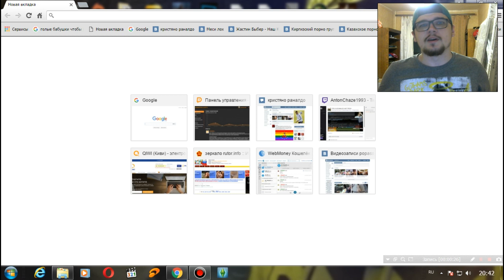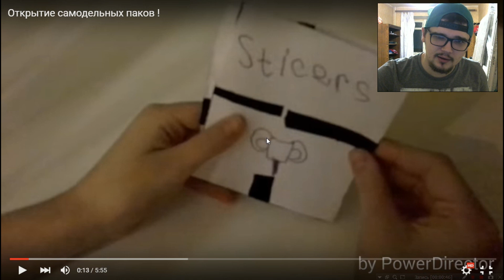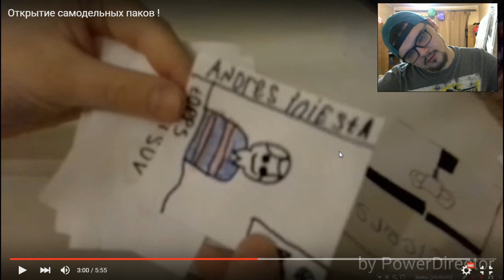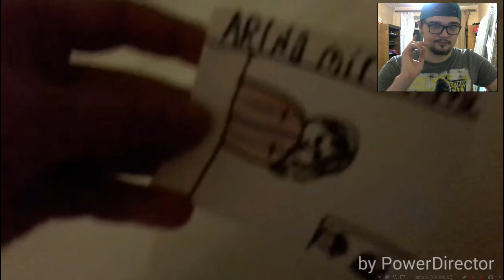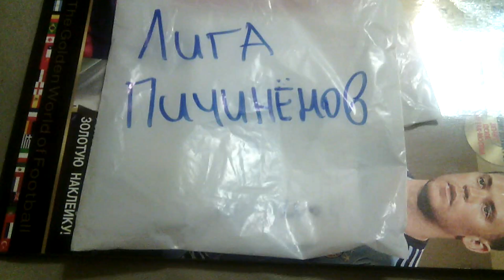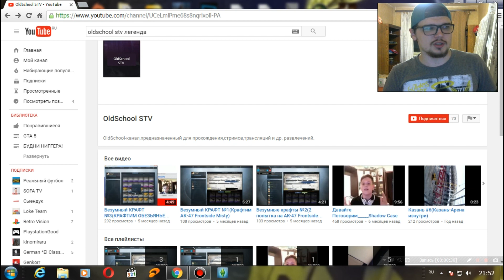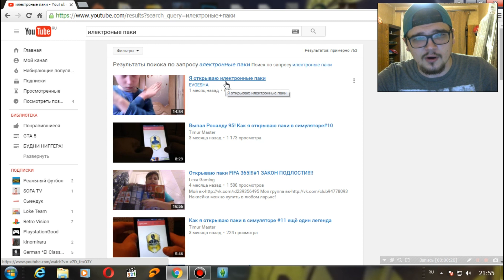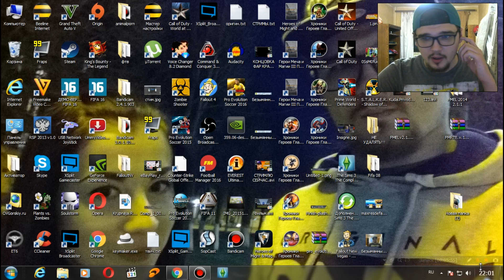FIFA 16 [ КАК ПОЙМАТЬ ЛЕГЕНДУ БЕЗ ДОНАТА ] LEGEND IN PACK!!!